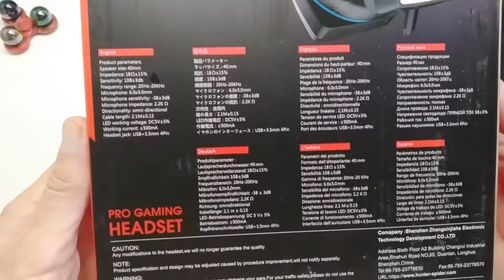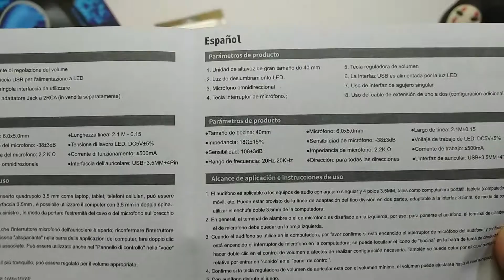Cascos Auriculares Gaming HunterSpider Modelo V1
BazarGlobal presenta estos auriculares HunterSpider Modelo V1 distribuido por Goigrn y equipado con conector de audio de 3,5 mm, los auriculares para juegos funcionan perfectamente con PS4/Xbox One (se necesita adaptador), Xbox One S/X, PC, 3DS/New 3DS LL - (audio), computadora, tableta, iPad y teléfono móvil. Tenga en cuenta que necesitará un adaptador de Microsoft adicional (NO incluido) para conectarse a una versión anterior de Xbox One.
El controlador de neodimio magnético de alta precisión de 40mm y la precisión de posicionamiento acústico aumentan la sensibilidad del altavoz. Nuestros auriculares para juegos ofrecen un campo de sonido envolvente estéreo 3D y crean una atmósfera de juego más real y envolvente para los jugadores. La elección perfecta para varios juegos como Call of Duty, Star Wars Battlefront, Overwatch, etc.
Con la función de cancelación de ruido premium, el micrófono omnidireccional flexible detecta su voz con claridad cristalina y aísla el ruido, lo que le permite enviar o recibir mensajes con claridad durante un juego. Las funciones de control de volumen y silencio del micrófono se ajustan fácilmente en el cable USB trenzado anti-enrollamiento.
Las almohadillas grandes para colocar sobre las orejas ofrecen una permeabilidad y transpirabilidad superiores, brindan una comodidad duradera. Podrá usar este auricular durante horas sin sentir dolor y apretar las orejas y la cabeza. El auricular tiene una diadema retráctil que se adapta a todos los jugadores de cualquier edad.
Conecte la toma USB, admire el efecto de luz LED con 7 colores que cambian automáticamente, esto mejorará la atmósfera del juego. Aspecto único y sorprendente. Un auricular para juegos profesional de alto rendimiento con un aspecto súper genial y un efecto brillante.